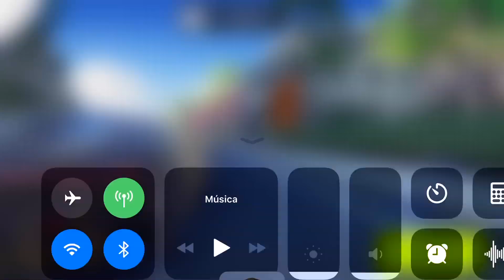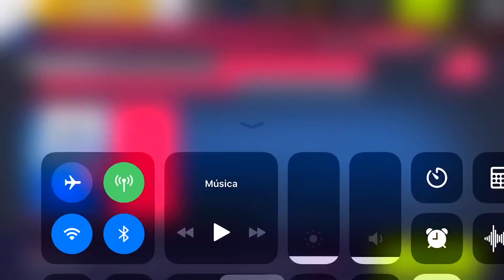Asphalt 9, New CARIBBEAN Track, DAY 6, Resort Dash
Be respectful. If you like, please share and add this video into a playlist. Have a nice day!

Isaac